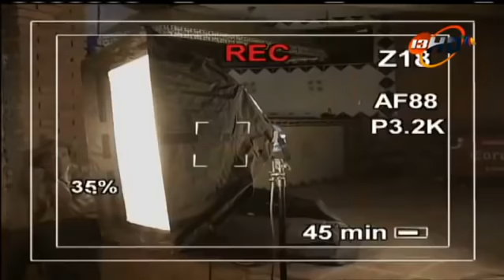Lo Que La Gente Cuenta - Las Hermanas Del Mal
👉Serie: Lo Que La Gente Cuenta
👉Título: Las Hermanas Del Mal
👉Año: 2008
👉Productor: Alejandro Rodríguez